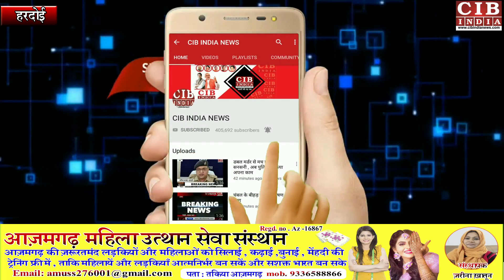शराब ठेकों पर अचानक निरीक्षण से शराब कारोबारियों में मचा हड़कम्प